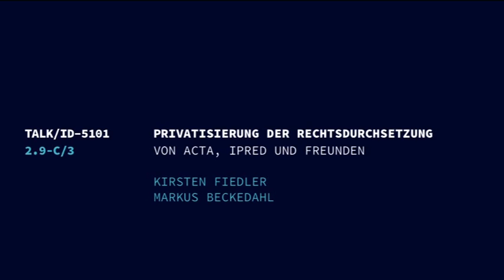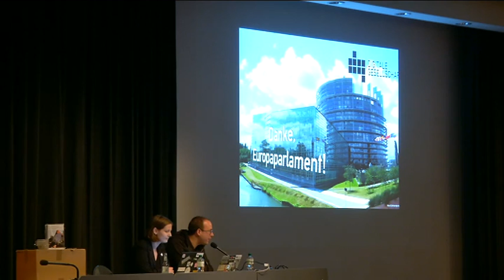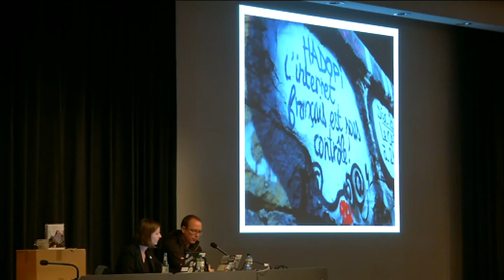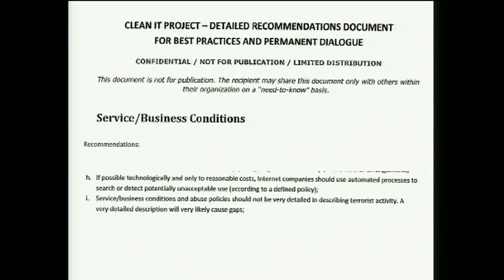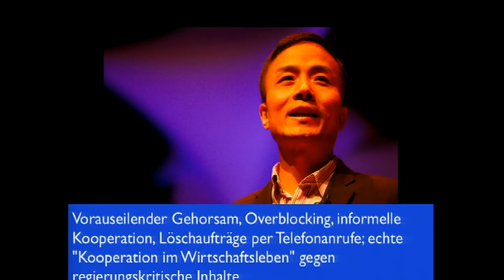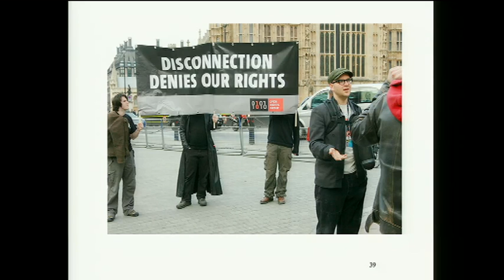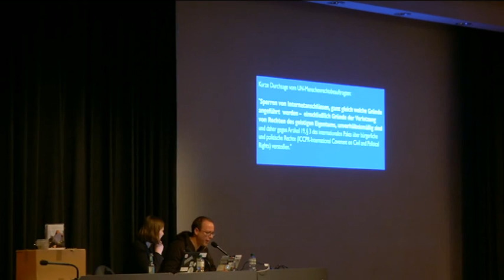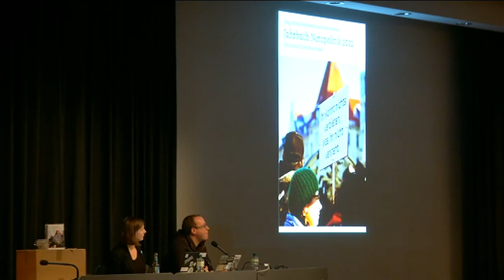29c3 Privatisierung der Rechtsdurchsetzung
Panel during the Chaos Communication Congress 29c3 on privatised enforcement - with EDRi and Digitale Gesellschaft

Members of European Digital Rights have joined forces to defend civil rights in the information society. Currently, 35 privacy and civil rights organisations have a membership. They are based or have offices in 21 different countries in Europe.

Founded in June 2002, the Brussels office re-opened in 2009 and has expanded from one to four employees over the past two years. The Board is composed of three members.

Some examples of regulations and developments that have the attention of European Digital Rights are data retention requirements, copyright and fair use restrictions, cybercrime, filtering and blocking of internet content and notice-and-takedown procedures of websites.

EDRi is registered in the EU Register of Interest Representatives under the number 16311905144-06. See public profile on the EU Register. The statutes of European Digital Rights are available in English and French.